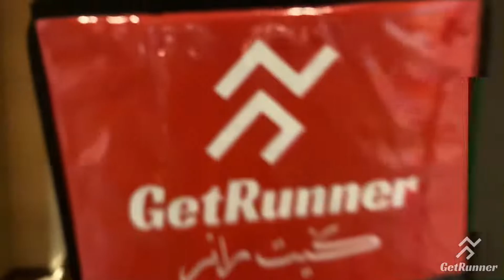Get Runner DOCM red raya ride to JB @ 4th june 2022